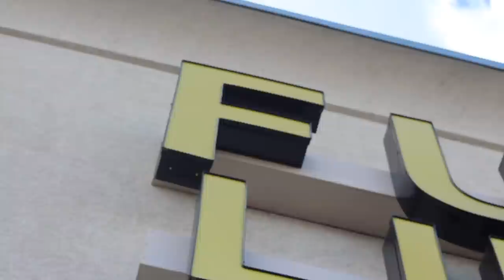Latto - Southside (OFFICIAL MUSIC VIDEO) Behind the scenes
Latto Southside music video shoot behind the scenes filmed by ELiasinhere
Back with some new videos
tiktok Eliasinhere